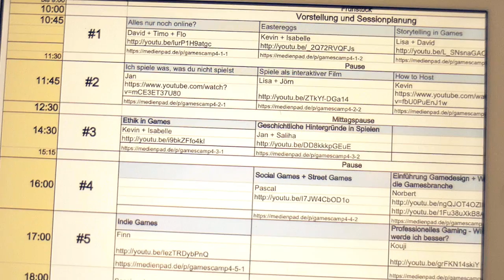Gamescamp - let there be games!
Das Gamescamp ist seit 2011 der ultimative Bildungsurlaub für Gamer. Jugendliche aus ganz Deutschland tauschen sich ein ganzes Wochenende lang mit Gleichgesinnten über Computerspiele aus.